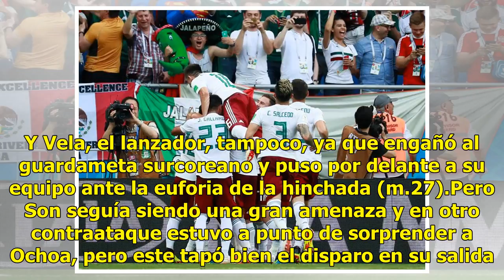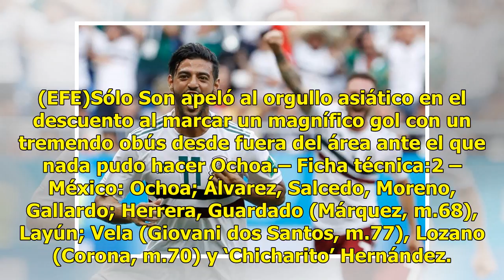México vence 2-1 a Corea del Sur en el Mundial de Rusia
México invitó este sábado de nuevo a soñar con algo grande en este Mundial al derrotar a Corea del Sur (2-1) en un partido en el que le bastó con un gol de penalti de Carlos Vela y otro de “Chicharito” Hernández para superar a un correoso rival que no se rindió nunca. Con esta victoria, los mexicano...